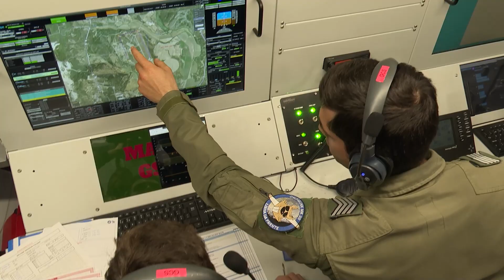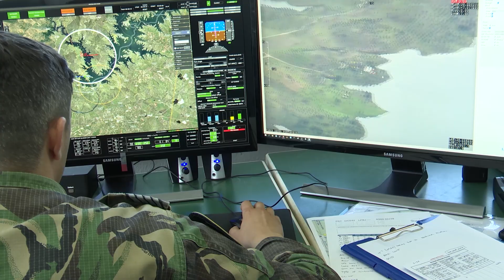2.º Aniversário da Esquadra 991 - "Harpias"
A 17 de novembro de 2021 era criada a Esquadra 991 – “Harpias”, a primeira a operar Sistemas Aéreos Não Tripulados.

Hoje completam o 2.º Aniversário sempre com um Distinto olhar… sobre a terra e sobre o mar.